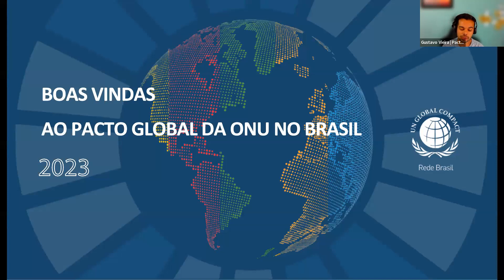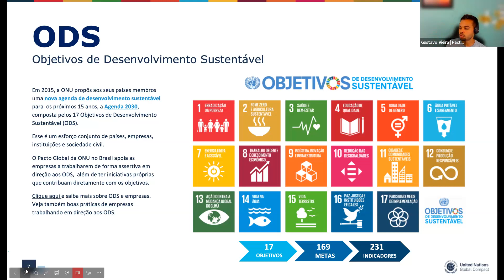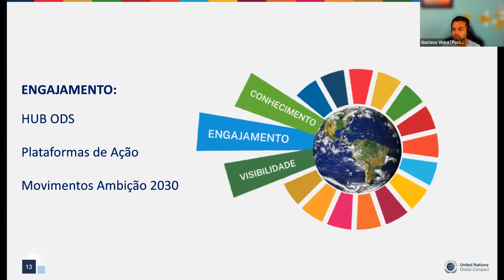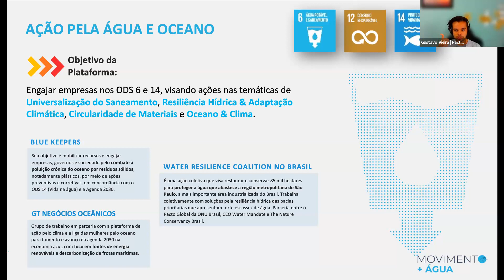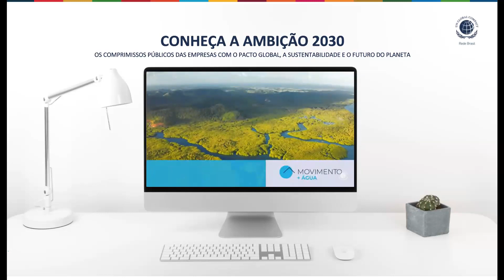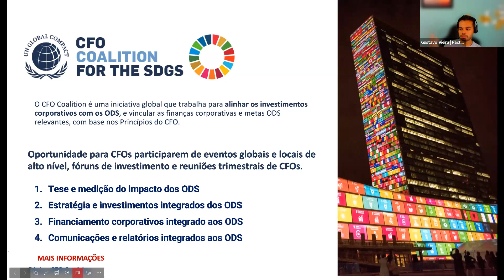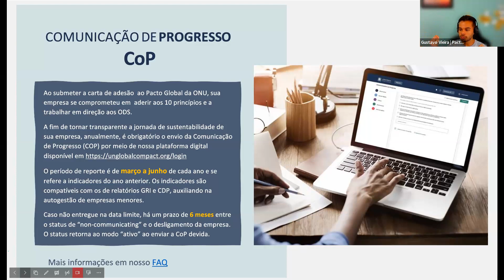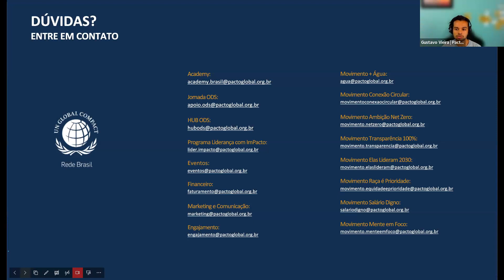Boas Vindas ao Pacto Global da ONU - Companies - Outubro de 2023